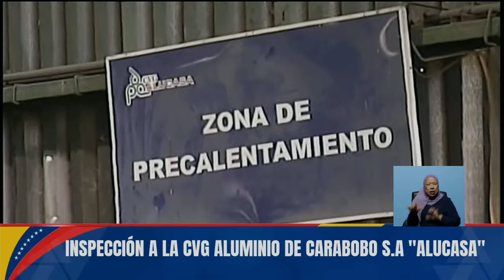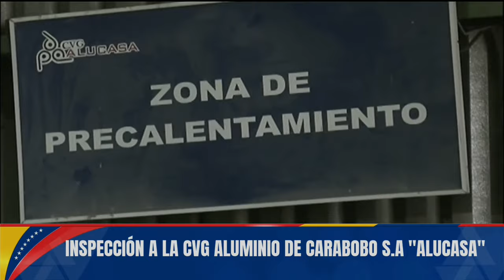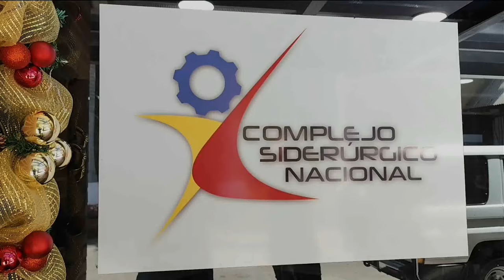Maduro visita laminadora de cabillas en La Yaguara, 2 de octubre de 2024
El Presidente de Venezuela, Nicolás Maduro, visita una laminadora de cabillas en La Yaguara (oeste de Caracas) que forma parte del complejo siderúrgico nacional.

USDT o Bitcoin (BEP20): 0xef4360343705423a24119205eeb1de2a10fd23f4